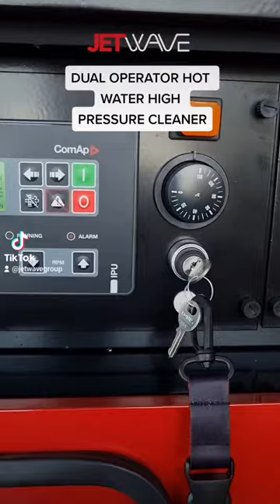Dual operator hot water high pressure cleaner, tandem axle trailer 1000L water tank.